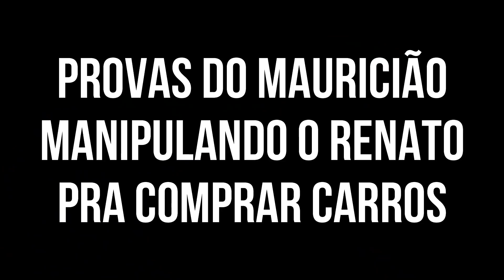CARIANI sendo CARIANI l O COMPILADO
✅ Compilado de momentos engraçados do TIOZÃO! Confira!